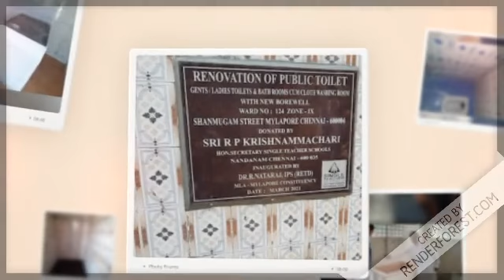RENOVATION OF MYLAPORE PUBLIC TOILET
We have handed over 4 toilets,2 bathrooms and 1 washing room with a borewell costing Rs.4.5 lakhs. to the slum dwellers of shanmugam street, ward no: 124, Mylapore,Chennai. This project is the personal contribution of Shri. Krishnammachari, Hon.Secretary, Single Teacher schools.